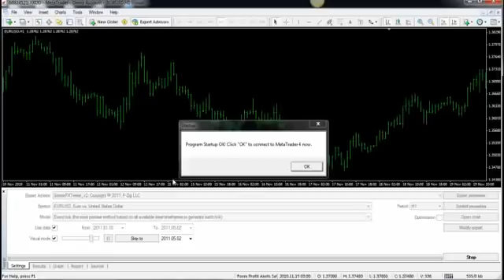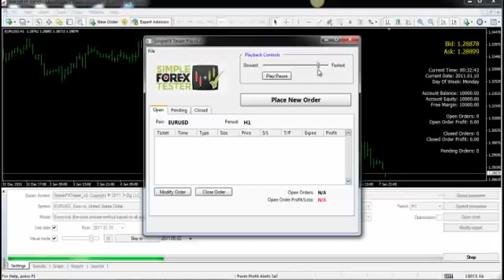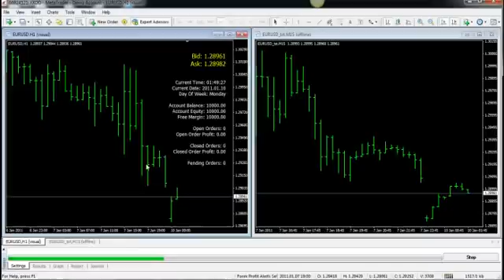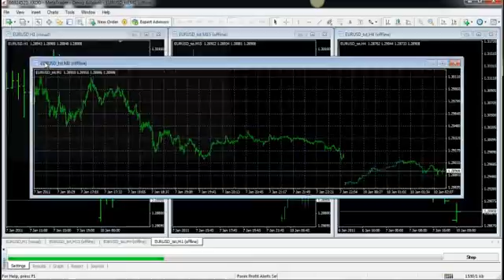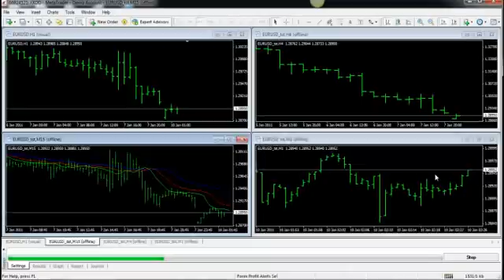[Simple Forex Tester] Multiple Timeframes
This is one of the first modifications (of many!) based on user feedback.  This allows you to open up multiple charts and multiple timeframes (yep!) with Strategy Tester inside of MetaTrader 4, giving you a highly accurate playback style so you can trade multiple timeframes and charts with your strategies with Simple Forex Tester.  This is definitely the only piece of software within MetaTrader 4 that allows you to be this flexible in your testing!